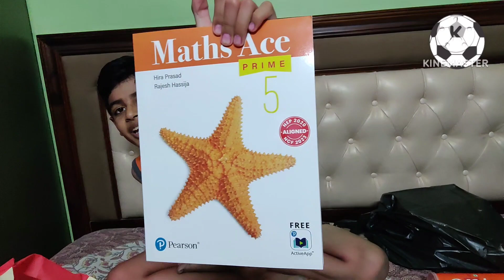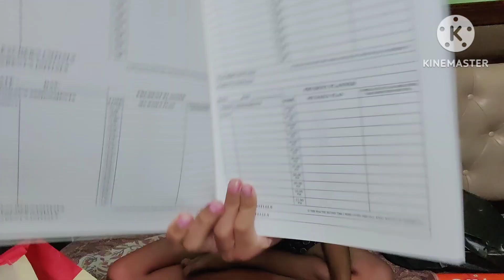New books ||Class-5 || Gifts|| Result || studies